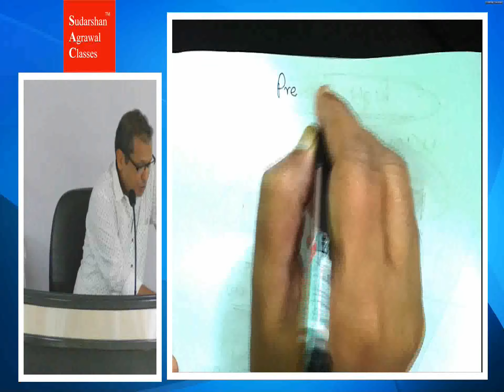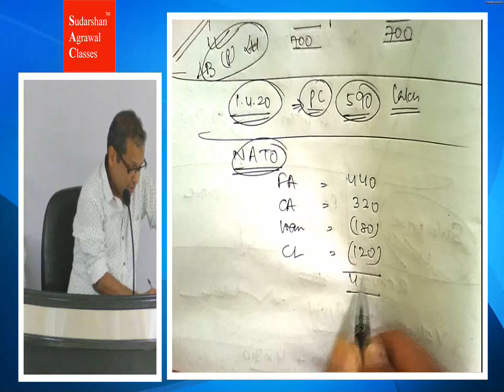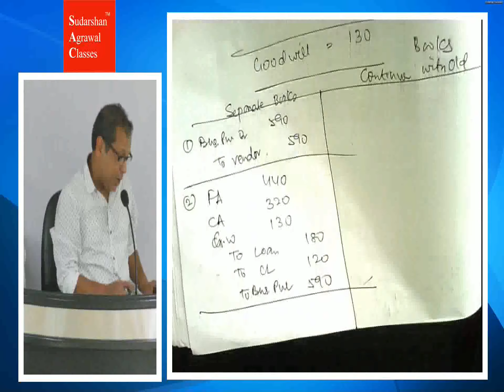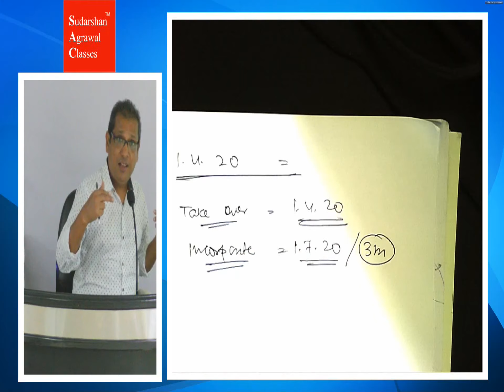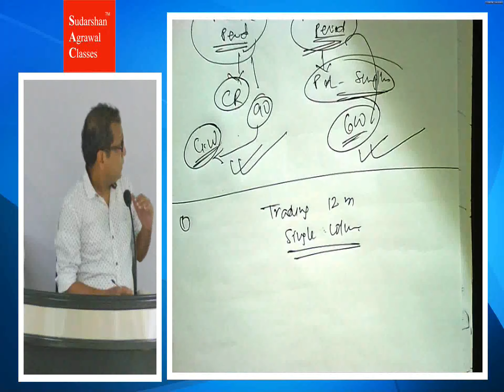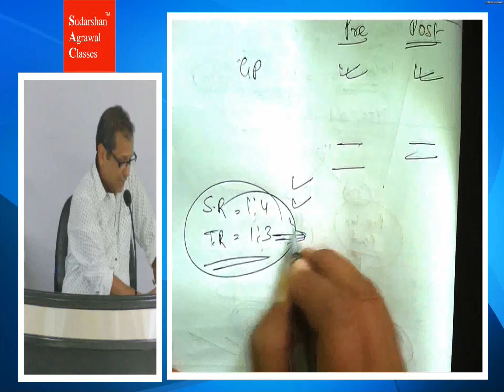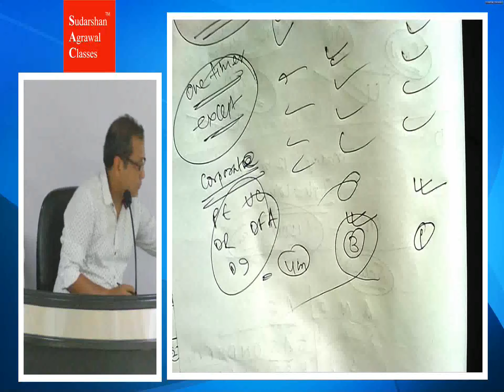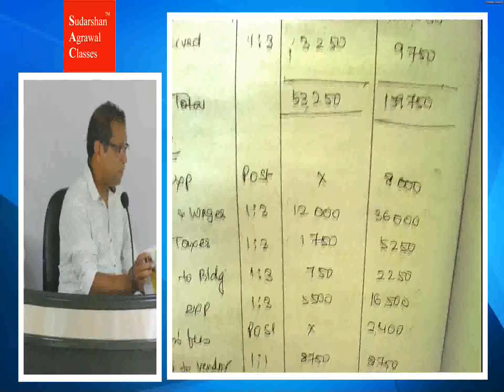CA Intermediate Accounting Pre & Post Accounting - Revision Class